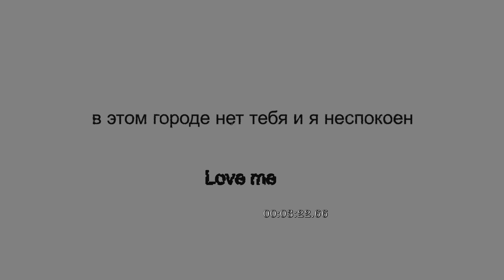в этом городе нет тебя и я неспокоен - UNIK & GARA - Love me